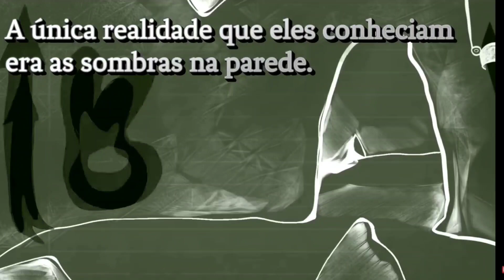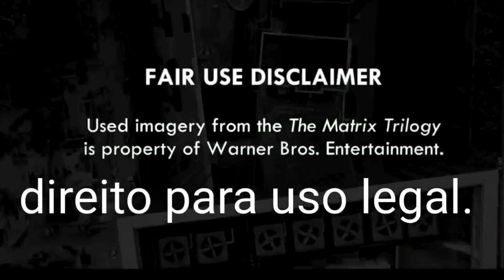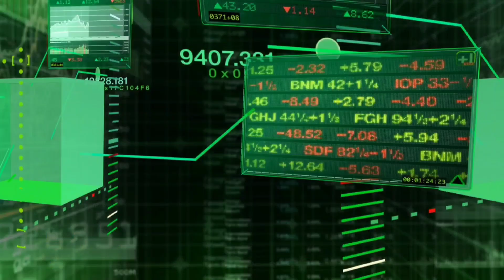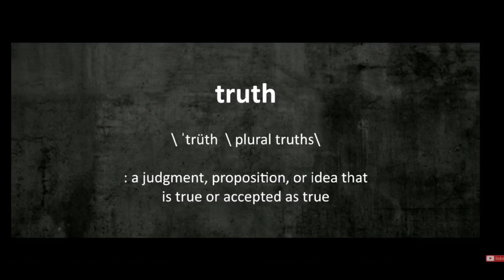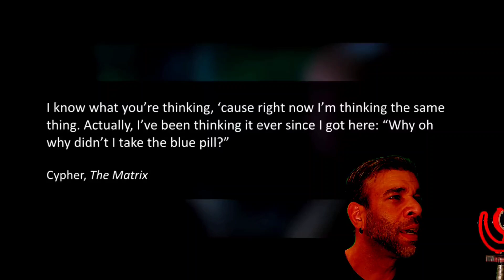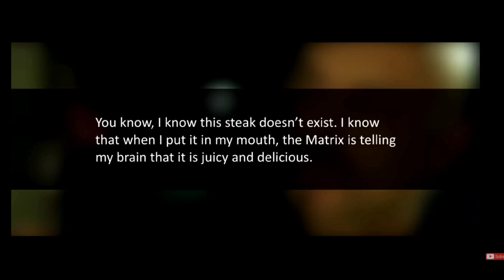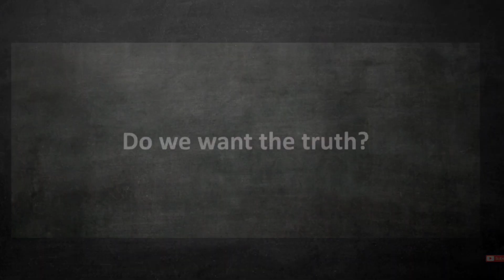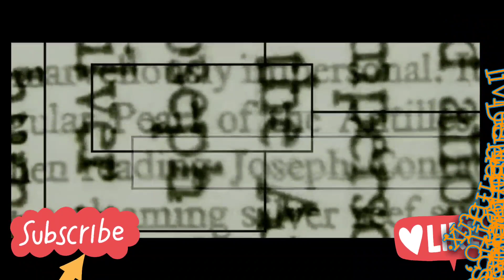VOCÊ ESTA PREPARADO PARA A VERDADE? A MATRIX AOS OLHOS DE PLATÃO.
VOCÊ ESTA PREPARANDO PARA VERDADE? A MATRIX AOS OLHOS DE PLATÃO.

A matrix, Um filme de ficção científica criado pelo chelski é provavelmente um dos filmes mais influentes já feitos em nosso tempo.
A história começa quando um programador de computador Thomas Anderson,
operando como um hacker sob o pseudônimo de Neo, descobre a verdade sobre o mundo em que vive.

Ao tomar conhecimento da existência de algo conhecido como a matriz.

Depois de procurar por um homem chamado Morpheus, que pode lhe contar mais sobre a matriz,
encontra outro hacker chamada Trinity"
após uma tentativa fracassada, o que levou o agente Smith a capturá-lo e grampeá-lo,
Trinity leva Neo a Morpheus.

Morpheus descreve vagamente a matriz como esta prisão abrangente
como o mundo que foi puxado sobre os olhos de Neo,
cegando-o da verdade.
Ele também admite que ninguém pode saber o que é a matriz.
"Você tem que ver por si mesmo, ele afirma.

🔴Então Neo recebe uma escolha na forma de duas pílulas, uma azul e uma vermelha. 🔴

matrix
realidade
vida
canal Ateudispor
A matrix sod olhos de platao e a Alegoria da Caverna
Ateudispor red pill matrix
Matrix
the matrix
the matrix reloaded
matrix resurrections
the matrix 4keanu reeves
the matrix revolutions
animatrix
the matrix explainedfilosofiamito da cavernaplatãothe matrix resurrectionsmatrix morpheusnew matrix
matrix neo
matrix philosophy